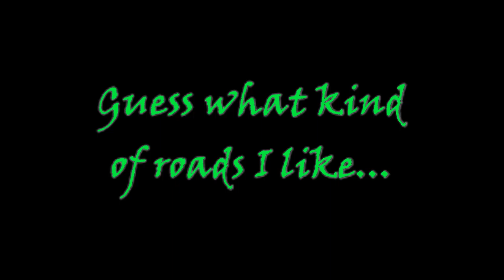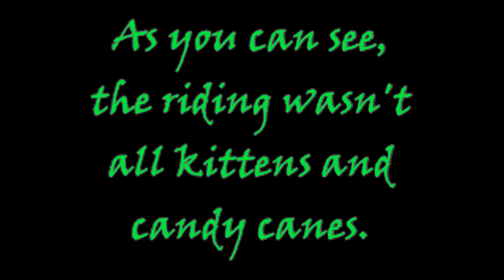NC 2019 - Special Feature: Gosh I love those twisty mountain roads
WLBoT NC Trip 2019
Bonus Track
I Love These Twisty Mountain Roads

In late summer of 2019, the World's Largest Ball of Twine Tour headed south. But, now it's time to be home.

We've had a great time, with some not-so-great moments along the way on this year's North Carolina trip.

It didn't start out all that great. Issues with loading the bikes, and a flat tire on the way down got us to the house far too late to even get dinner.

But, then we started hitting the local roads, and all of that sadness faded away. Evil Twin even felt he had a great trip despite missing a day of riding due to a sprained ankle.

We hit some wonderful mountain roads in NC, VA, and TN, including Roan Mountain, and the Back of the Dragon. And we hit some not-so-wonderful roads on our Mount Airy leg, what with gravel and interstates, but we had hush puppies at Fuzzy's. We had some hard times, too, not getting to Grandfather Mountain, or confirming that the Land of Oz exists.

Overall, the trip was a great success. We had fabulous meals (the beauty of a travel grill!). We saw some pretty cool (and some not-so-much) places. We had some good beer.

I'd like to say that I really enjoyed getting out where all the roads are twisty scenic byways, but they're not all hidden gems.

I leave you with some highlights from the trip, because while I do love those twisty mountain roads, I've still got to get to them!

Thanks for joining us for the adventure.

2015 Yamaha FJR1300ES (Swordfish)